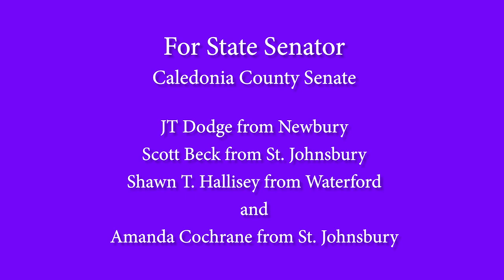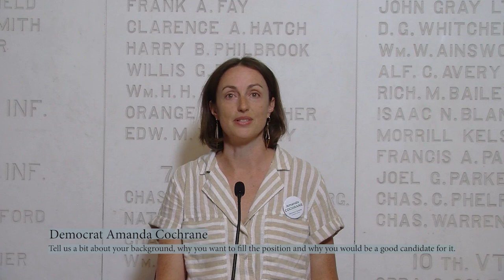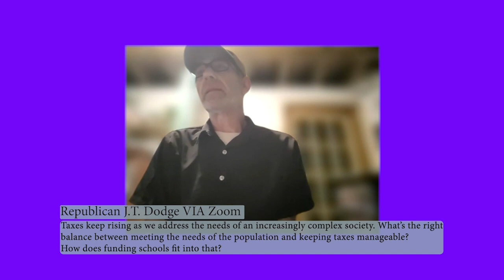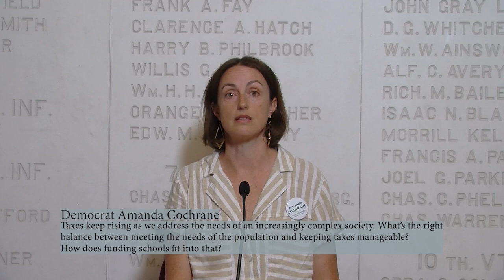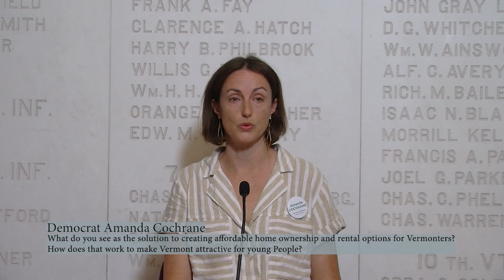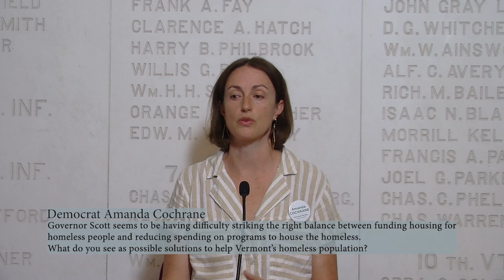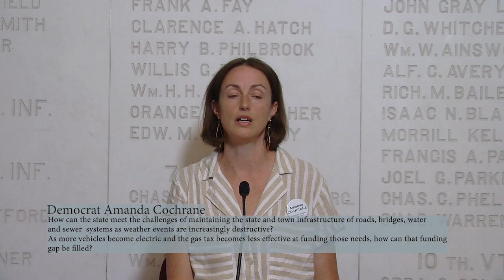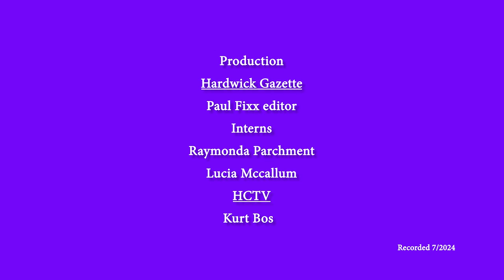2024 Primary Election Candidate Interviews: Dodge, Beck, Hallisey, Cochrane